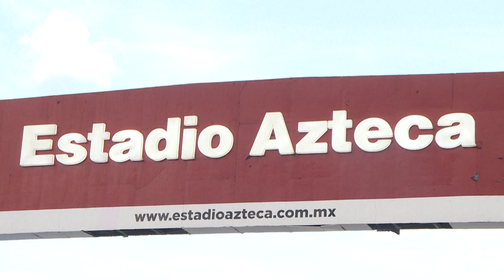El Mundial de 2026 tendrá inauguración en México y final en el área de Nueva York | AFP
La Copa del Mundo de fútbol de 2026 arrancará en el legendario estadio Azteca de Ciudad de México y concluirá con la final en el MetLife Stadium de East Rutherford (Nueva Jersey), a las afueras de Nueva York.